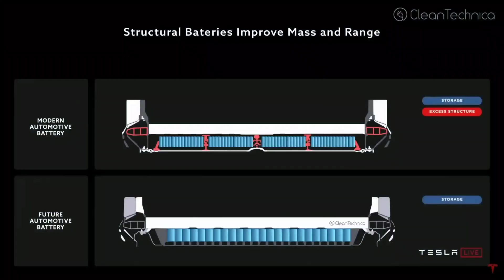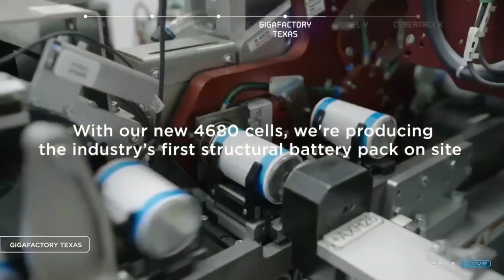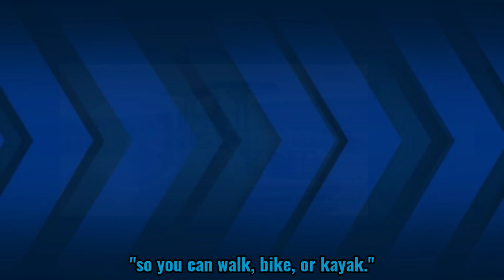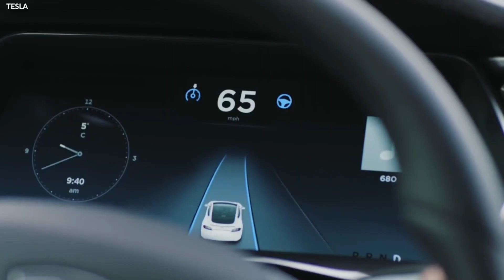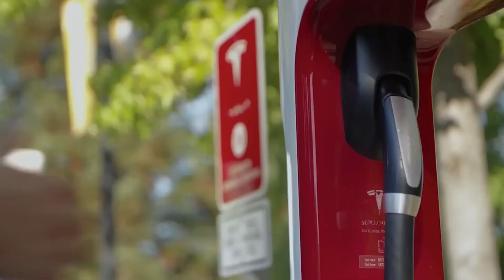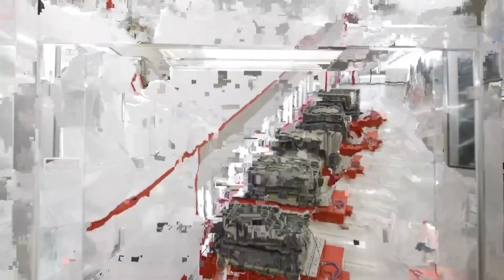Tesla Giga Texas Produced Its 10,000th Tesla Model Y | Gigafactory Austin Texas | Tesla Update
Tesla has reached yet another important manufacturing milestone. The automaker announced on Saturday that its Texas Gigafactory had recently produced its 10,000th Model Y SUV. The accomplishment may be good news for those hoping to purchase a Cybertruck next year.

Welcome to “Tech Heaven'' and in this video, we’ll take a look at Tesla Giga Texas producing its 10,000th Tesla Model Y and future updates.

Tesla intends to manufacture the pickup truck primarily in Texas. The automaker had planned to begin volume production in 2021, but the Cybertruck was pushed back to 2022 and then 2023. According to multiple reports, a bottleneck related to the company's next-generation 4680 battery cells is one of the reasons Tesla's next EV has yet to arrive.

TITLE ✅ : Tesla Giga Texas Produced Its 10,000th Tesla Model Y | Gigafactory Austin Texas | Tesla Update

2. Tesla Giga Berlin TARGETS 5000 Tesla Model Y Per Week For Q1 2023 | Giga Berlin News

10000th model y produced in texas
model y texas
tesla news
tesla model y 2023 changes
tesla model y 2023 updates
austin texas tesla
tesla model y new features 2023
tesla updates
giga texas model y